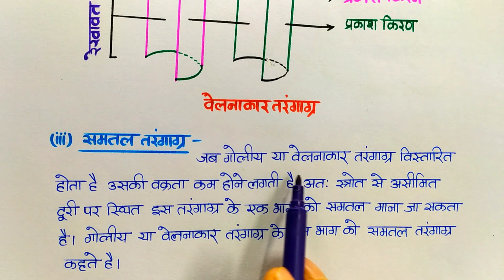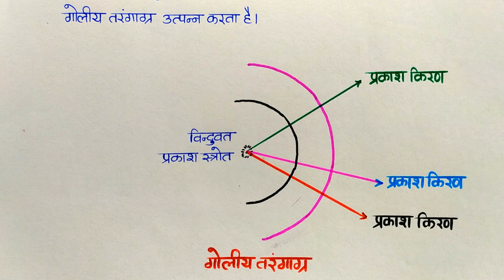L-2 तरंगाग्र किसे कहते हैं ? गोलीय तरंगाग्र , बेलनाकार तरंगाग्र व समतल तरंगाग्र, 12th Physics Ch-10